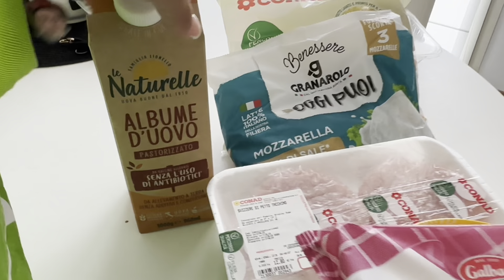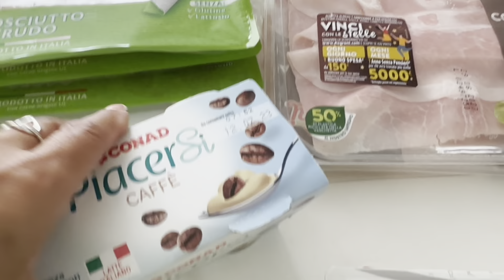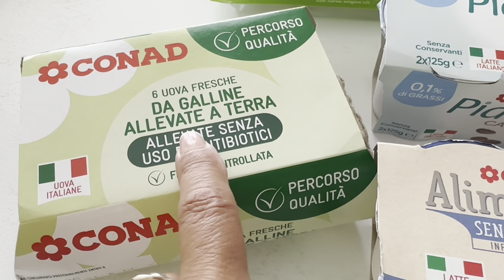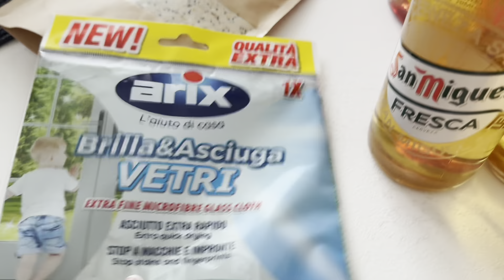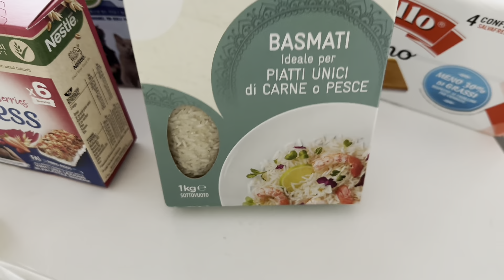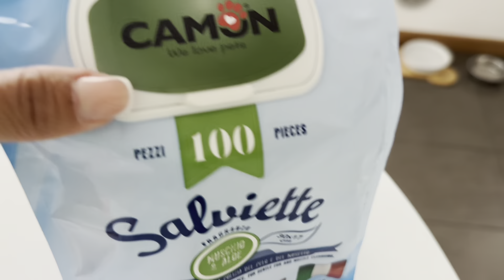GIUSTIZIA PER GIULIA🙏/ regali per i miei/svuota la spesa